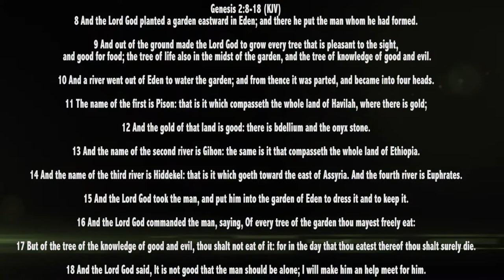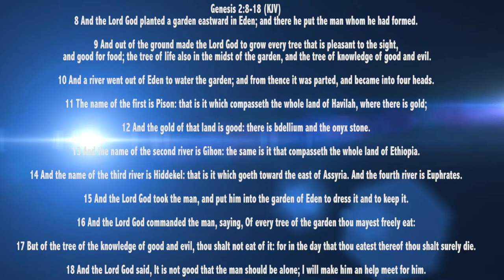Marriage the way I see it : Rev Dr Ebenezer Markwei